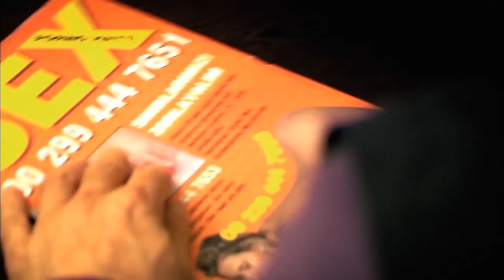Makinayı Görünce Heyecanlandım! | Kirpi Türk Komedi Filmi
Film, Reşat ile Tahir arasındaki inatlaşmayı anlatır. Reşat, iş arayan orta yaşlı biridir. Kendisine haksızlık yapıldığında mutlaka karşılığını verir. Fatura ödemek için postaneye gider. Orada Tahir ile karşılaşır ve sıra sorunu yaşarlar. Reşat sıranın kendisinin olduğunu düşünür. Haksızlığa uğradığını düşünen Reşat, Tahir’den intikam alır. Tahir de “kötülük karşılıksız kalmaz” düşüncesiyle Reşat’a şaka yapar. İkili arasında çıkmaza giren şakalar maksadını aşar. Ülke genelinde yasadışı faaliyetleri de deşifre etmeye başlarlar. Ancak bu durumdan haberleri yoktur.

Yapımcı : Erdal Murat Aktaş, Volkan Yabasun
Yönetmen : Erdal Murat Aktaş
Senarist : Erdal Murat Aktaş, Atay Sözer
Tür : Komedi, Macera
Yapım Yılı : 2008
Özellikler : Dijital, Renkli
Süre : 96 dk
Ülke : Türkiye
Dil : Türkçe
Vizyon Tarihi : 30 Ocak 2009
Oyuncular: Zuhal Topal, Güven Kıraç, Mazhar Alanson